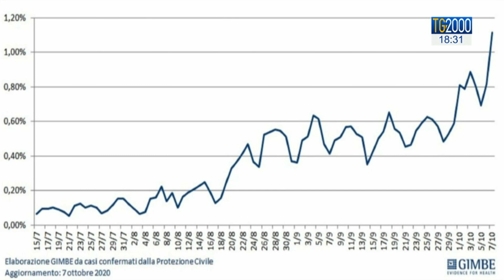Covid-19, 4458 positivi e boom in Campania. Lockdown in provincia di Latina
In Italia si registra ancora un'impennata dei contagi. Sono 4.458 nelle ultime 24 ore, a fronte di quasi 130 mila tamponi. Boom di nuovi positivi in Campania. Ed e' di poco fa la decisione della regione lazio di istituire una chiusura parziale della provincia di Latina, per 14 giorni.